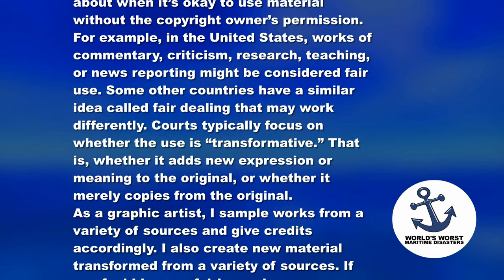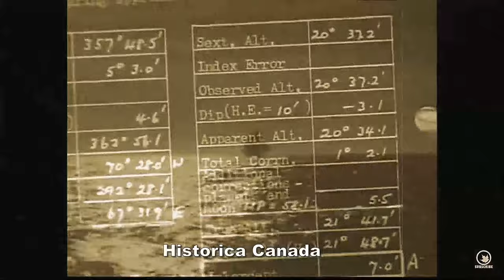4K: SLOCUM vs BARRE: THE CIRCUMNAVIGATION OF THE EARTH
Joshua Slocum was born on February 20, 1844 and died on or shortly after November 14, 1909. He was the first man to sail single-handedly around the world. He was a born in Nova Scotia, Canada but was a naturalised American seaman and adventurer, and a noted writer. In 1900 he wrote a book about his journey, Sailing Alone Around the World, which became an international best-seller. PAUSE Jeanne Barré was born on July 27, 1740 and passed on August 5, 1807. Disguised as a man she circumnavigated the globe in 1766, making first women to do so. PAUSE Barré was a most unlikely sea-woman. At some point between 1760 and 1764, Baret became employed as housekeeper to naturalist, Philibert Commerson, who had settled in Toulon-sur-Arroux. After his marriage in 1760, Commerson's wife died shortly after childbirth in April 1762, and it seems most likely that Baret took over management of Commerson's household.
It is strongly believed that Baret and Commerson shared a more personal relationship, as Baret became pregnant in 1764. French law at that time required women who became pregnant out of wedlock to obtain a "certificate of pregnancy" in which they could name the father of their unborn child. Baret's certificate, from August 1764, shows that she refused to name the father. Later they moved to Paris together. PAUSE And this is where the story gets strange. Louis Antoine de Bougainville's was putting together a colonial expedition on the ships La Boudeuse and Étoile in 1766–1769. Commerson was invited to join Bougainville's expedition as a botanist and doctor. He hesitated in accepting because he was often in poor health requiring Baret's assistance as a nurse His appointment allowed him a servant, paid as a royal expense, but women were completely prohibited on French navy ships at this time. Believe it or not, they were thought of as bad luck. At some point, the idea of Baret disguising herself as a man in order to accompany Commerson was conceived. To avoid scrutiny, she was to join the expedition immediately before the ship sailed, pretending to be a stranger to Commerson.
Joshua Slocum was born on February 20, 1844 in Mount Hanley, Annapolis County, Nova Scotia He was the fifth of eleven children to John and Sarah Jane Slocombe née Southern. Joshua descended, on his father's side, from Quakers who left the United States shortly after 1780 because of their opposition to the American War for Independence The  During his time as a merchant seaman, he freely travelled the world on ships containing goods, much like the container ships of today. Around 1867 he had moved to San Francisco and became master of eight different ships at various times.  At any rate by the 1890s, he had managed to re-create himself as a solo adventurer. PAUSE In Fairhaven, Massachusetts, he rebuilt the 36 ft or 11.2-metre gaff-rigged sloop named Spray. PAUSE He wrote in his log: “I had resolved on a voyage around the world, and as the wind on the morning of April 24, 1895, was fair, at noon I weighed anchor, set sail, and filled away from Boston, where the Spray had been moored snugly all winter.
Slocum managed to take advantage of the media giant of the late 19th century, the press or newspapers. PAUSE It was the social media of the day and although much slower than the internet it transmitted to an audience a mixture of news, politics and sports. PAUSE As he made his journey around the world, he was greeted as royalty, enjoying the hospitality of kings and naval institutions almost everywhere he went in the then civilized world and often was greeted as a hero by the inhabitants of entire islands. PAUSE He began giving speeches of his adventures as he travelled, and on his return, he wrote a book SHOW. The book, ‘Sailing Alone Around the World” is a great read about pirates, hostile tribes and even a navigator-ghost who sailed Spray during an illness. Joshua Slocum disappeared during his annual trip to the Caribbean in November 1909 while aboard his beloved boat, The Spray. PAUSE Barre on the other hand stayed with Commerson in Mauritious as he was ill. Commerson died Mauritius in February 1773. Barre stayed on, bought a pub and on May 17, 1774, she married Jean Dubernat, a non-commissioned officer in the French Army. They later returned to France completing the World’s First Circumnavigation of the earth by a woman. PAUSE She died on August 5, 1807. PAUSE As one could imagine there has been quite some controversy about her life but recently a new biography by Danielle Clode, called “In Search of the Woman who Sailed the World” was published in 2020.